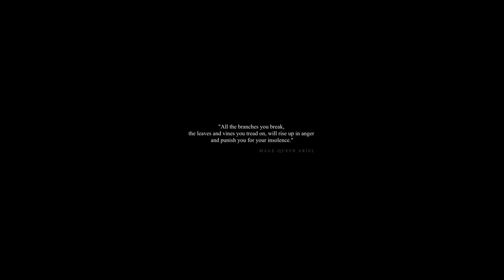THE ASRAI MANIFESTO Part 4C/7 - Age of Sigmar & Epilogue Total War Warhammer 2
The last part of my history section. Here I discuss the continuation of the Wood Elves in the aftermath of The End Times via the genesis of the Sylvaneth and I give my own personal epilogue.

Romeo and Juliet and Night on Bald Mountain by Skidmore College Orchestra on Musopen

Requiem by Orchestre national de France Gaffigan and Paris Boys Choir

Happy Family and Athel Loren by a20t43c on Deviantart
Oak Dryad by Zsuth on Reddit
Defenders of the Forest by RPGGeek, Jussi Alarauhio, and Undermound on Deviantart
Splinter Arrow by Mr James Gifford on Twitter
Hunt Lord’s Helm by Alfred Bonnabel
Drycha Model 2 by Minigrrrl on CoolMiniorNot
Wood Elf Bolt Thrower by Goldmans Welt on  Flickr
Masterwork Guild
Unicorn Riders by DarkChronoAngel on DakkaDakka
Archers by Gwyndion on Ulthuan.net
Drycha's Band by Fantasy Hammer on CoolMiniorNot
Pine Crag Rangers by NetGuru on CoolMiniorNot
Staff of Seasons by Griffon’s Saddlebag
Hounds by Karina on CoolMiniorNot
Hawk's Talon by Derwish
Cloak of Isha by Sutek on CoolMiniorNot
Winter Treeman by DaredBrush
Autumn Treeman by Sunbro Workshop
Autumn Glade Guard by Xanthe93 on DakkaDakka
Alterkin by 9th Age
Intruders by Uriak on Deviantart
Falmer by Lunar-N-Strain
Dwemer by Dmitry Ilyutkin on Artstation
Bosmer OC by Valerian Timbershade on Deviantart
Elves Teaching Ents by Jon Sideriadis
Bad News by AquaMarine--A-M-Ink on Deviantart
Emerald Dream by Ellysiumn on Deviantart
Wild creature 1 by Sandara on Deviantart
Druid by Edli Akolli on Artstation
Durthu by Gavin Wynford on Artstation
Sisters of Twilight Dragon Model by Painted By-g on CoolMiniorNot
Forest Dragon Model by Landreth on CoolMiniorNot
Great Eagle by FrankenNerd on CoolMiniorNot
Warhawk Riders by DrumandBass on CoolMiniorNot
Mod Screenshots by hooveric on Steam
Stag Knights Model by Little Ninja on CoolMiniorNot
Winter Stag Knight Model by Prestige Paint on CoolMiniorNot
Map Screenshots by Xerio on Steam
Sisters of the Thorn by Gruumsh on CoolMiniorNot
Autumn Wild Riders by Alexandra on CoolMiniorNot
Swamp Glade Guard by sideburner on Reddit
Total War Deepwood Scouts by iiannabananaii on Deviant Art
March of the Ents by Cyndyr on Steam
Treeman Model by Gutboy Barrelhouse on CoolMiniorNot
Naiad Model 2 by walkersward on Reddit
Waywatcher Models by UnlimitedColours on CoolMiniorNot
Treekin Models by kats
Ghost Strider Model from Dakka Dakka
Winter Glade Guard by Ricky Fischer on Flickr
Wardancer Model by emrys on Asrai
Wardancer Total War by ctr2020 on Total War Forums
Shadowdancer Model by kampftanzer on Instagram
Spellweaver by Reynevan on CoolMiniorNot
Spellweaver Model by GiammyWE on CoolMiniorNot
Argwylon by Sasemar on Steam
Wydrioth and King’s Glade Maps by Maruka on Steam
Treeman-Barky Wonder by Gutboy Barrelhouse Model
Mirkwood by Yuan on Fanpop
Death of Thingol by Steamey on Deviantart
Aenerion during the great catastrophe by Pietro on Artstation comissioned by
Majorkill
Warhawks by Fredrik Hallén on Artstation
Wild Riders Model 2 by UnlimitedColours on CoolMiniOrNot
Inspired by The Last of the Mohicans by Quentin Regnes
What Is It That Thou Desireth? by Elthenstorm on DeviantArt
Wardancer by Samo94 on Deviantart
Forest Dragon by KTK87 on Deviantart
Deepwood Scouts by Davide Castelluccio  ArtStation
Wood Elf Command Scene Gabriel Navarro Romero